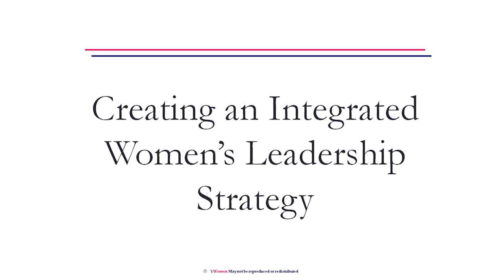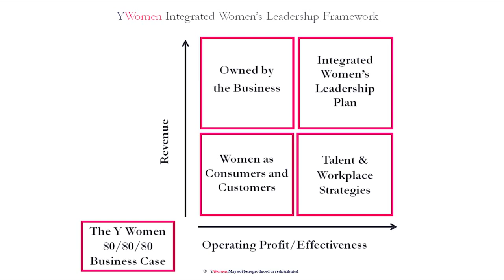Executive Success: What Men Aren't Telling Women Part 4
So what do men talk about in the Board Room…and in the Bathroom? Do you want to know our secrets to success?

Part 4   Creating an Integrated Women's Strategy

Five part video series (and available as a keynote/workshop) from the leading Corporate Gender Strategist, Jeffery Tobias Halter.
Takeaways include:
• What are the three things you will never hear a man say about women?
• What leadership competencies do men value?
• What are the secrets to getting ahead that men know, and what do men have to say about women in business?
In this session, participants will:
• Understand the “business case” for women as leaders and why they are a driving force in the business world
• Examine the significant role of gender in assessing and developing women in an organization
• Examine how performance, image and exposure play significant roles for women in leadership
• Learn how to engage men as sponsors and mentors of women's leadership and development